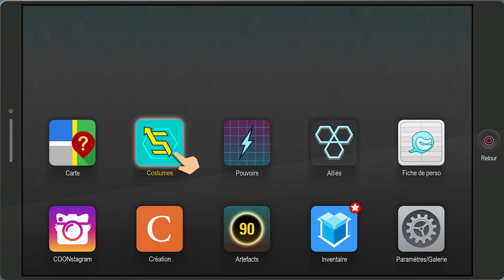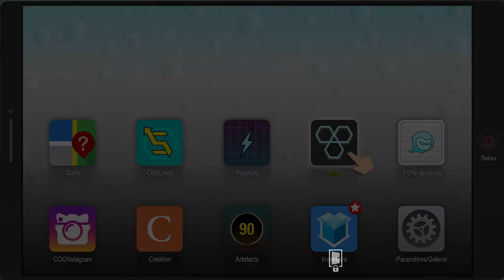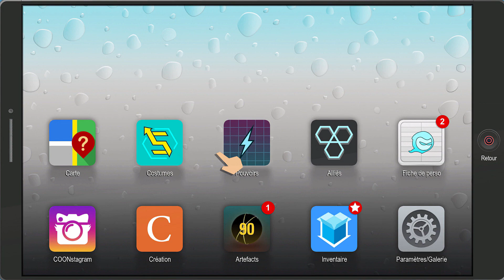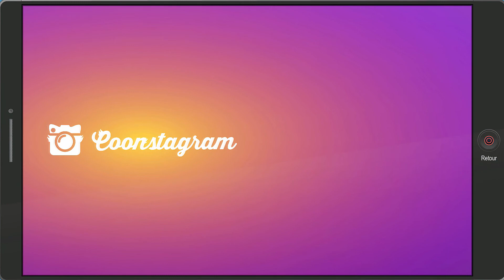South Park : L'Annale du Destin | Episode #08 - Randy ne veut toujours pas nous Lâcher ! !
Yo Mina et voici un nouveau Let's Play et sur South Park : L'Annale du Destin.
South Park : L'Annale du Destin plonge les joueurs avec le Coon et sa bande (Eric Cartman et ses amis) dans la ville de South Park envahie par le crime. Le groupe de justiciers est formé par Eric Cartman, dont l’alter-égo super-héros est le Coon.

Merci